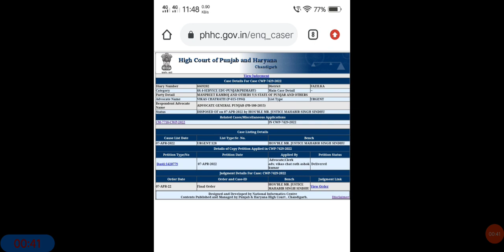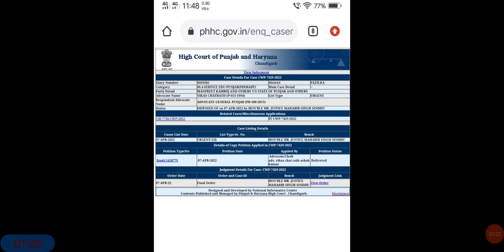ETT 6635 Case Today Updates।। B.a 5 marks case।। 18 - 20 ਸੈਸ਼ਨ ਵਾਲੀਆਂ ਲਈ ਵੱਡੀ ਖੁਸ਼ਖਬਰੀ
Pls Join Us On Telegram for more updates -